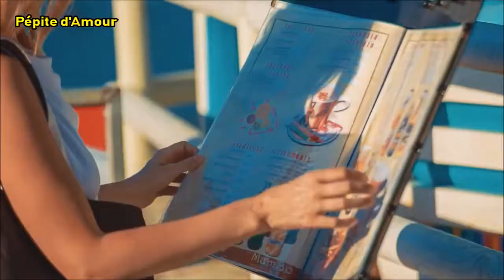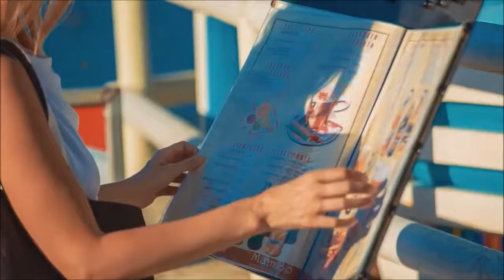Eivissa - Premium 2 🎧 PHIL COLLINS - In The Air Tonight 🎧🔴 ABONNE TOI ↴ 💜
🔴🔴🔴 Pour Vous aider à naviguer sur Ma chaîne.